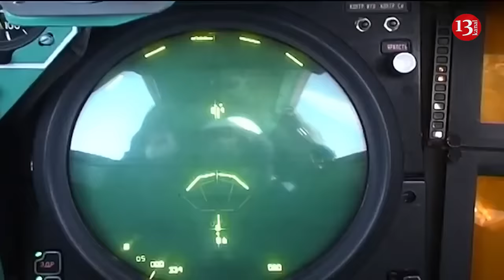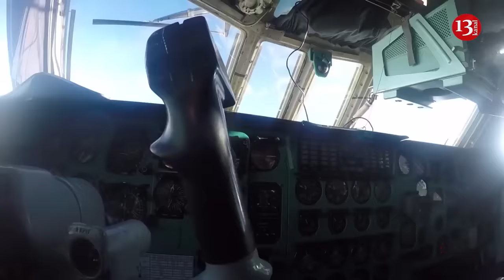Russian general liquidated on downed A-50 plane over the Sea of Azov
Information has appeared on the web that Major-General Oleg Pchela, deputy commander of the long-range aviation of the Russian Air Force, was on board the A-50 shot down over the Sea of Azov on January 14.
Major-General, born in 1970, arrived in Belarus to carry out airstrikes in Ukraine in March 2022.
Since then, he has periodically received and performed "assignments" of the Kremlin.
The Russian Defence Ministry reported that the Major-General  left daughter Ekaterina - the first and only female pilot of long-range aviation of the Russian Air Force.
Her father flew Su-24 bombers for 25 years, and then, after becoming the commander of a strategic aviation division, retrained in a year and was cleared to pilot a Tu-160 missile carrier. Ekaterina's brother is a civil aviation pilot.
The A-50 is a Russian reconnaissance plane, equivalent to the AWACS plane, used by NATO. Topped with a large radar, it typically has a crew of 15 and can scan an area of several hundred kilometres for enemy aircraft, ships and missiles.
Russian telegram channel WarGonzo acknowledged that the A-50 had been destroyed.
“Unfortunately war is never without tragedies, and the death of our fighters always hurts. We express our condolences to the families and close ones of the crew,” it said.